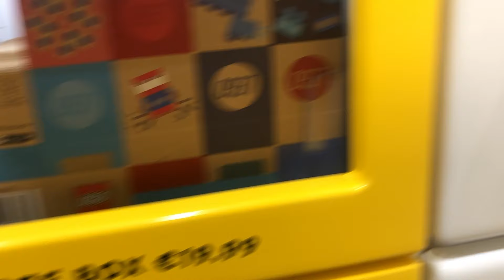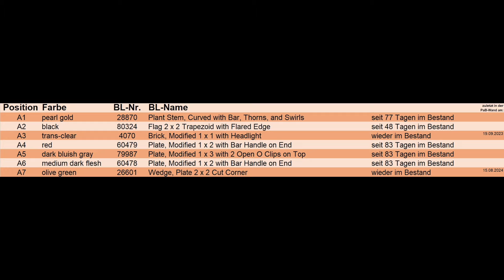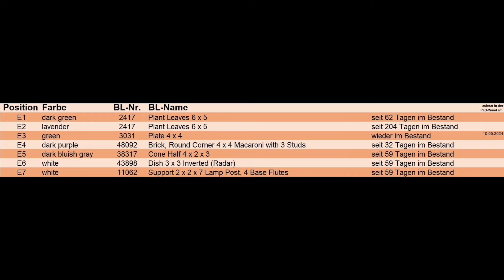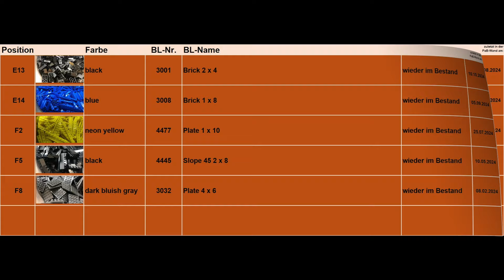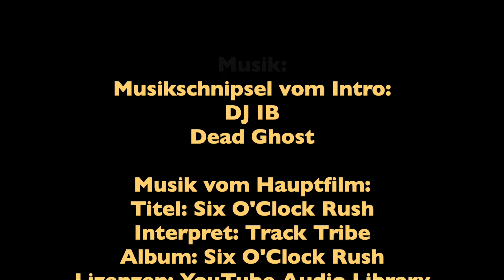Steine und Teile aus der Wand, sowie vom BaM-Tower, vom Hamburger Lego Store (#131) vom 06.11.2024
Musikschnipsel vom Intro:
DJ IB
Dead Ghost
Musik vom Hauptfilm: